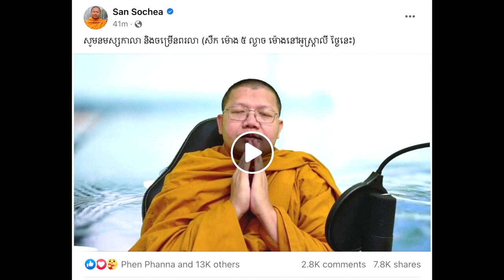ម្ចាស់គ្រូ សាន សុជា សម្រេចចិត្តលាចាកសិក្ខាបទ ថ្ងៃនេះហើយ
សូមអធ្យាស្រ័យ

ចំពោះការមិនបានតប ខំមិនបានគ្រប់គ្នា

Ms Socheata